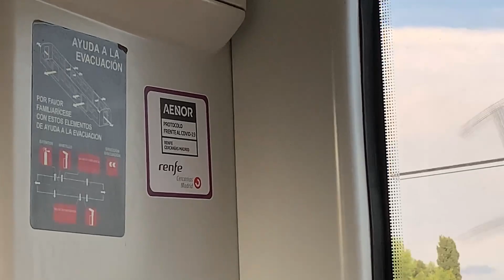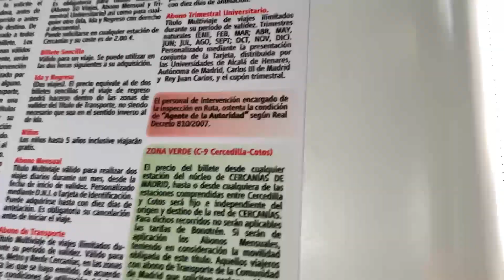Viaje especial en Civia 465 entre València-Nord y Sagunt | C-6 Cercanias Valencia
Bienvenidos a un nuevo vídeo. Hoy viajaremos en un tren especial de refuerzo de Cercanías Valencia en la línea C-6 entre València Nord y Sagunt, operado con la unidad Civia 465-093R, una unidad de Cercanías Madrid, en concreto del depósito madrileño de Cerro Negro.

En este vídeo se incluyen elementos interactivos con el fin de mejorar la información del viaje.

Capítulos:
0:00 València Nord - València FSL
6:30 València FSL - València-Cabanyal
12:40 València-Cabanyal - Roca-Cuper
15:40 Roca-Cúper - Albuixech
17:35 Albuixech - El Puig
22:10 El Puig - Puçol
26:40 Puçol-Sagunt
34:30 Sagunt. Final de viaje